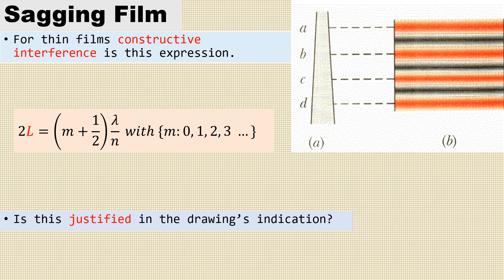David's Calulation examples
Just like soap baubles.